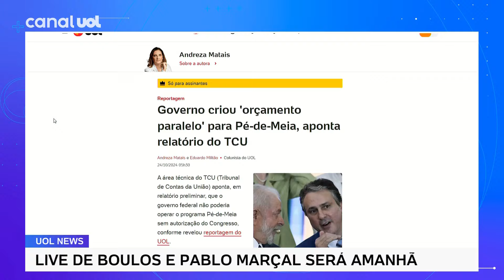Pé de Meia: Governo criou 'orçamento paralelo' para o programa, aponta relatório do TCU | Matais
A área técnica do TCU (Tribunal de Contas da União) aponta, em relatório preliminar, que o governo federal não poderia operar o programa Pé-de-Meia sem autorização do Congresso, conforme revelou reportagem do UOL, conta apuração da colunista Andreza Matais